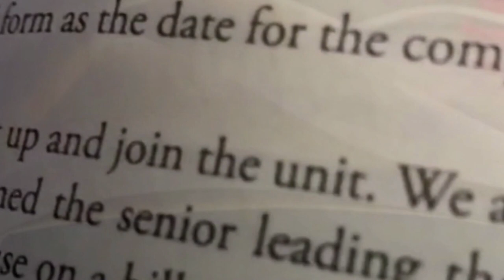Heels, Boots & Casuals Book Trailer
If you are looking forward to a highly motivational read of a young shy girl lost in the nuances of a toxic love life, transforming into a fierce Officer of the Armed forces, grab your copy of the book 'Heels Boots n Casuals'. The thrilling story propels around heart-wrenching physical training and mental toughening up that escorts her towards a life highly unconventional... Written by an Indian Armed Force Officer retired from the aviation cadre, she is pursuing writing as her next profession in line in addition to being an entrepreneur. So grab your copy now!